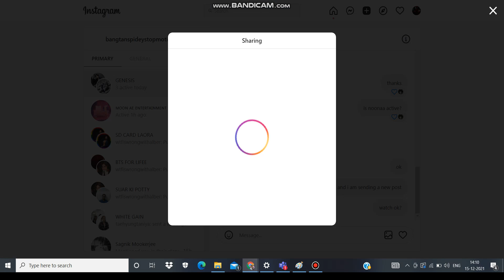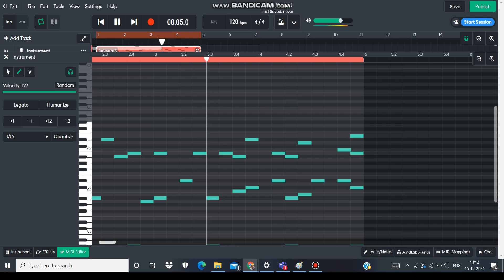how to put midi chords with basses